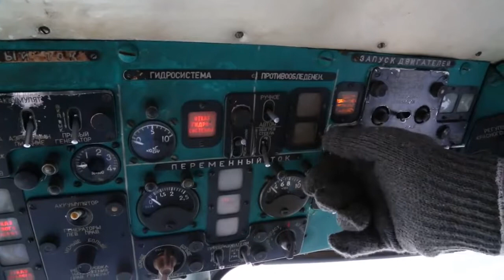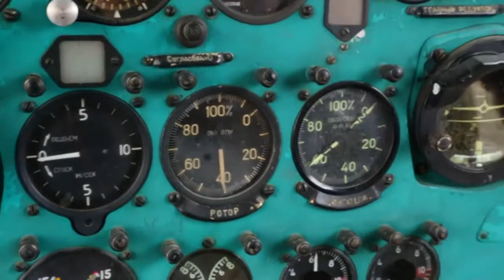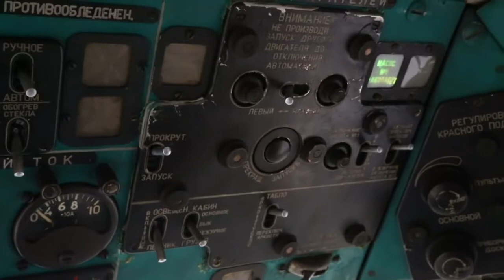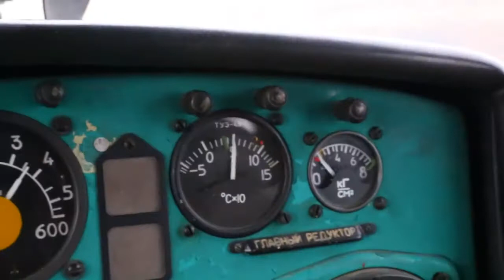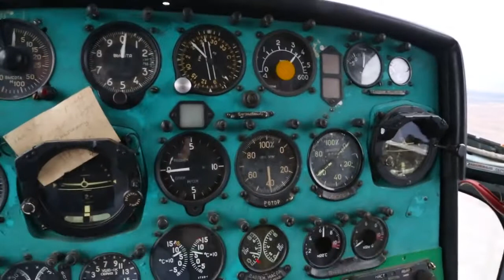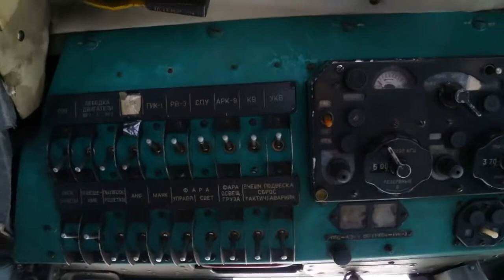процедура запуска вертолета Ми 2